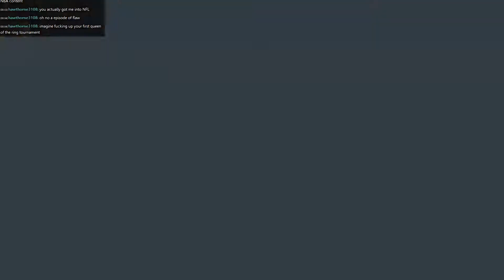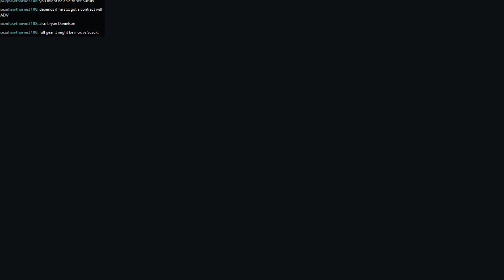MWG -- NBA 2K14 (UBR) -- Orlando Magic Association, Episode 68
Fixing to become Yao & Friends soon.

0:00 Start
1:27 Development Drills
8:40 Magic vs. Miami Heat
1:02:07 Magic vs. Cleveland Cavaliers
1:52:04 End